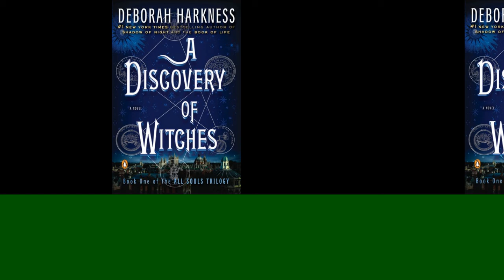Discovery Of Witches Review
T-Rex and Velociraptor review the Discovery of Witches by Deborah Harkness

Credits: Created by T-rex and Velociraptor

Music written by Rafael Krux

Editing by Arfy Papadam. Follow @arfydog on instag